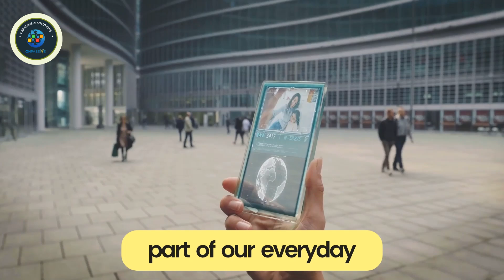ONPASSIVE AI and Augmented Reality: Your World, Reimagined